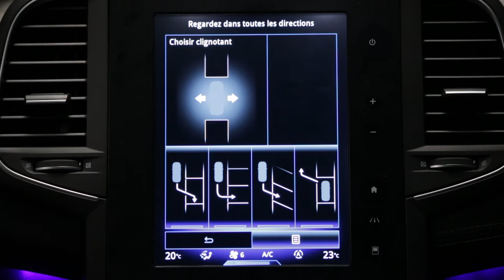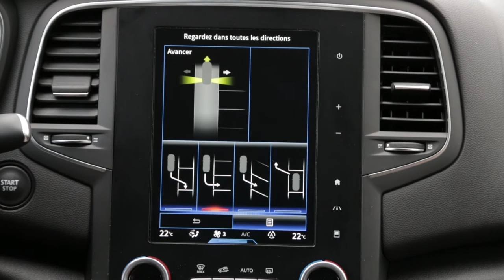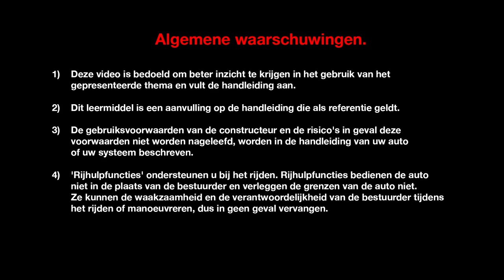Easy Park Assist